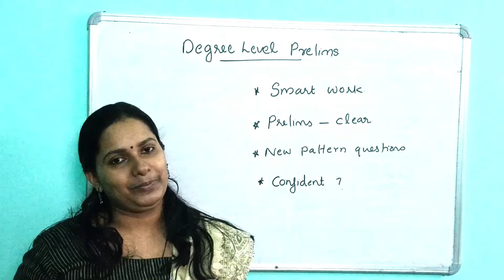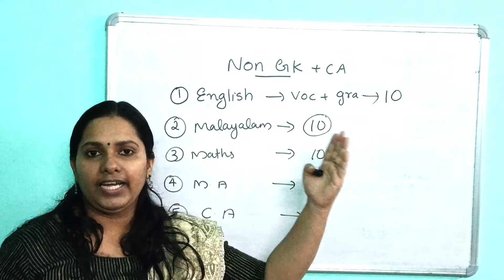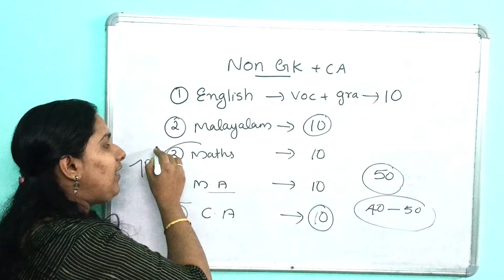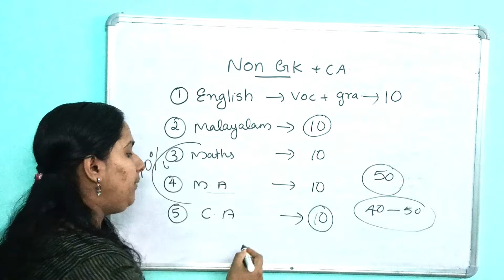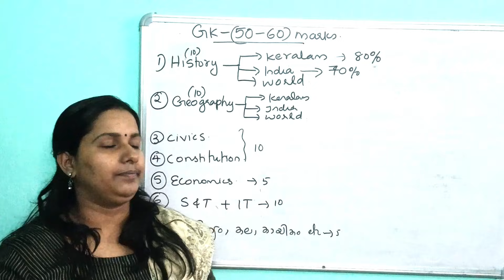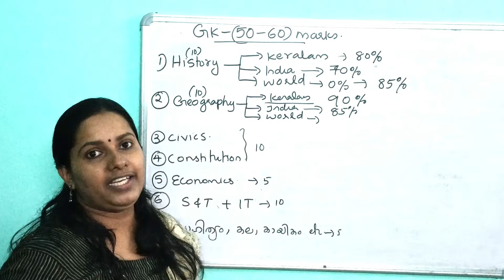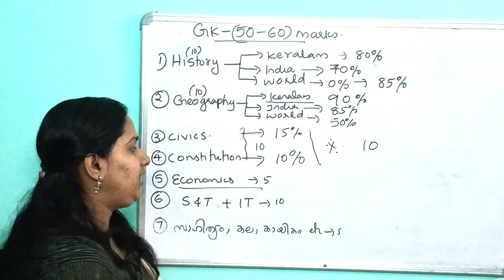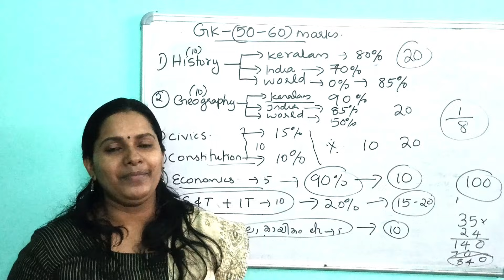KERALA PSC DEGREE LEVEL PRELIMS MARKS WEIGHTAGE/HOW TO DO SMART WORK FOR CLEARING PRELIMS/MOTIVATION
ഇനിയുള്ള സമയം സ്മാർട്ട് വർക്ക് എങ്ങനെയായിരിക്കണം ?

DEGREE LEVEL PRELIMS പരീക്ഷക്ക് തയ്യാറെടുക്കുന്നവർ കാണുക

MARKS WEIGHTAGE FOR EACH SUBJECT IN THE SYLLABUS

HOW TO DO SMARK WORK ?